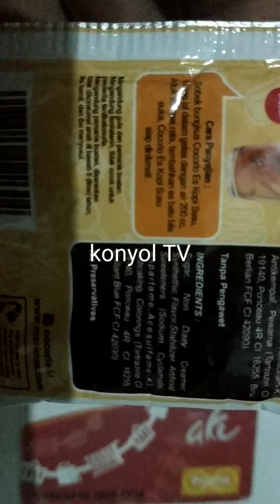Review cocorio kopi susu